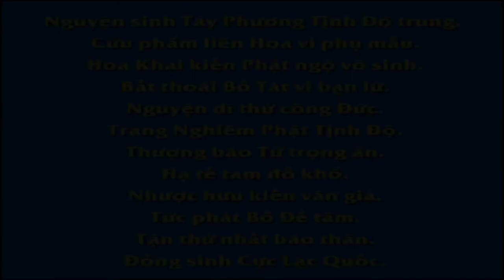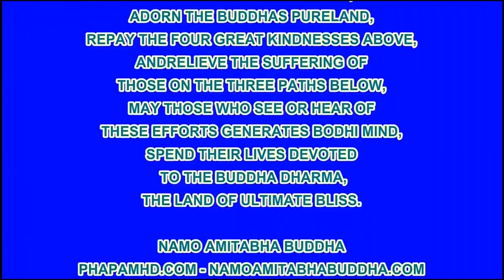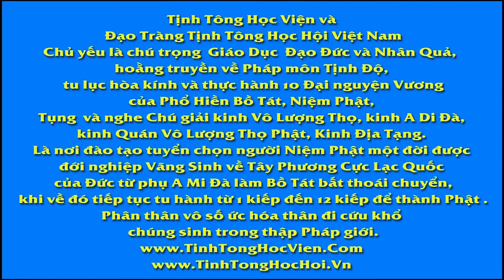Virut corona I phòng chống và chữa bệnh I Hòa thượng Tịnh Không khai thị năm mới 2020 R